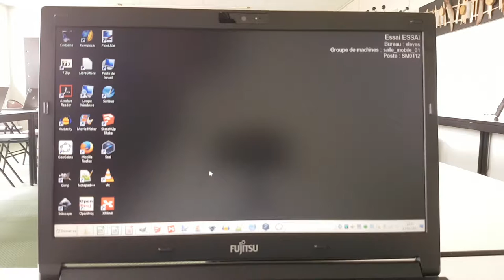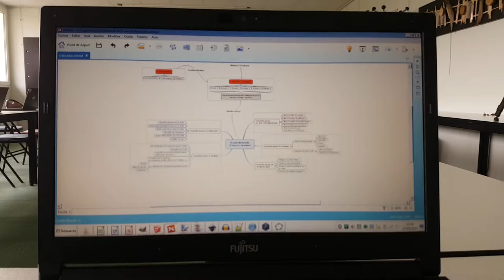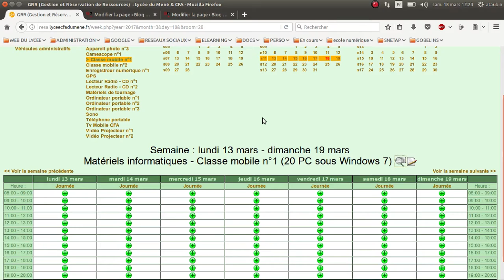Tuto vidéo : Prise en main de la classe mobile n°1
Points à retenir :
- 20 PC portable Fujitsu E460
- PC professeur avec iTalc
- Accès au réseau
- Accès à Internet
- Réservation : classe mobile n°1